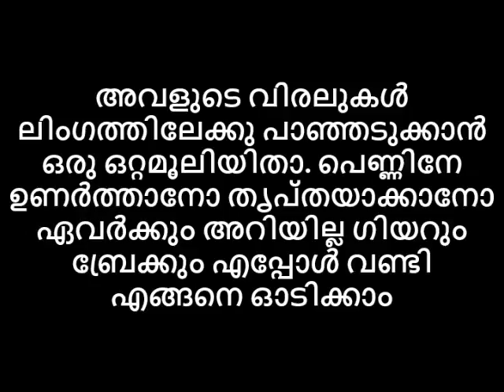പെണ്ണിനെ ഉണർത്താനോ തൃപ്തിയാക്കാനോ ഏവര്ക്കും അറിയില്ല,രതിപൂർവ്വലീലകളിൽ ഗിയറും ബ്രെക്കും എവിടെ